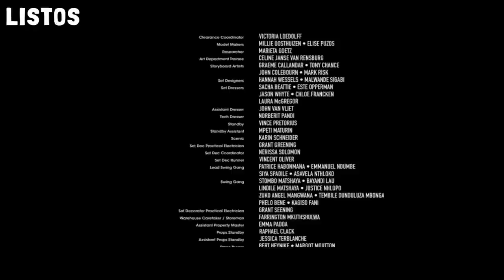PADRE VIUDO Y SUS HIJAS SE QUEDAN ATRAPADOS EN UN AUTO POR UN LEÓN SALVAJE DE UNA RESERVA DE ÁFRICA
Beast (2022)

Si el título de la peli quieres saber, hasta el final debes ver.